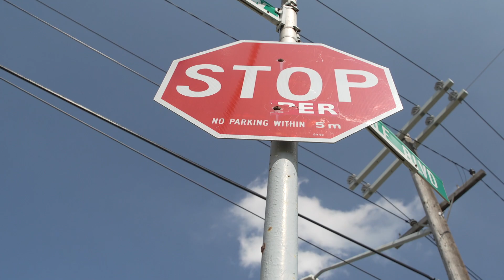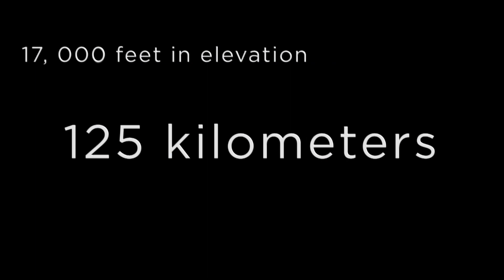Ian MacNairn's Journey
From car crash survivor to PhD scholar to medical student at the University of Calgary

Photo credits: Ian MacNairn / Gavin Grobbelar / Raven Eye Photography / Els 2900 / Ultra Trail Harricana / The North Face Endurance Challenge / Boundless TV / Bookstrucker Photography / Rob Shaer Photography